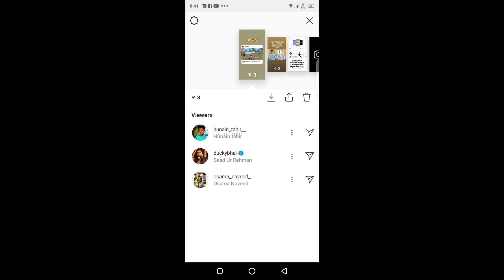I Stole Osama's Glasses And Osama Sing A Song | We Play Parchi Game | PODCAST # 2 | HASSAN FILMS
Video Title : I Stole Osama's Glasses And Osama Sing A Song | We Play Parchi Game  | PODCAST # 2 | HASSAN FILMS

Go and Follow Me And Osama Naveed

Allah Hafiz.